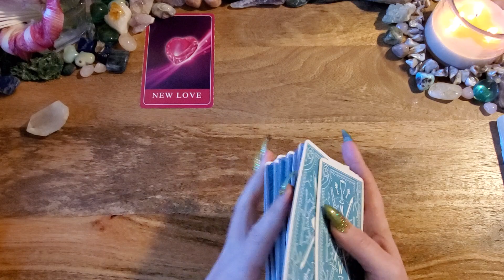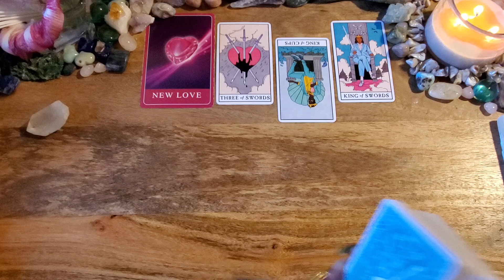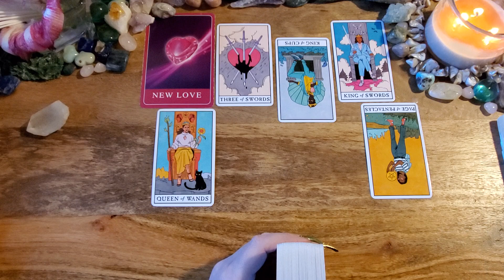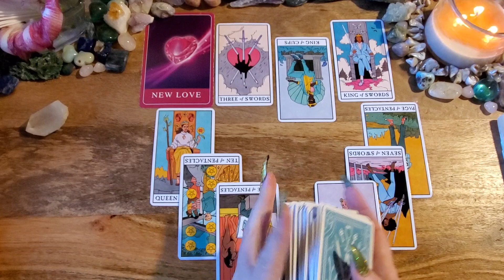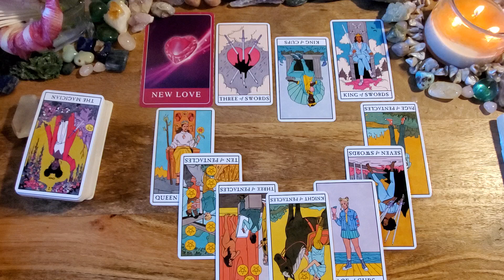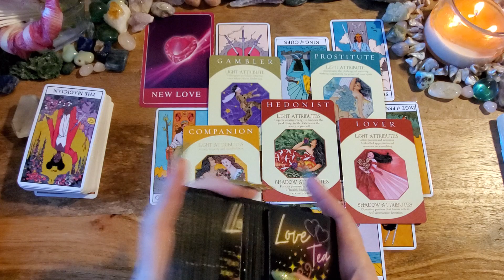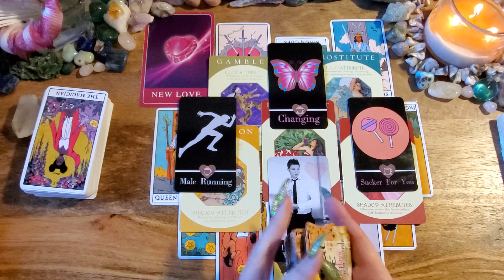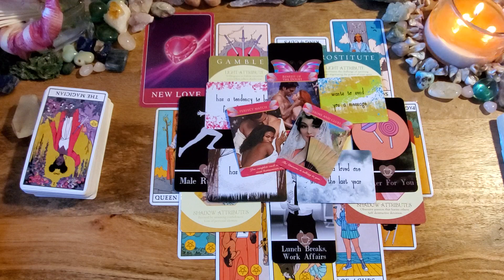Scorpio🤍✨Who Is Coming Towards You?✨🤍New Love Tarot Reading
This is a New Love tarot reading for Scorpio.

Modern Witches Tarot
Archetype Cards
Love Tea by Fire Witch Tarot: Etsy
Who What Where by Lauren Rose Dulay: Etsy
Romantic Faery Oracle by Cherry Enchantress (Pixie Dust Tarot): Etsy